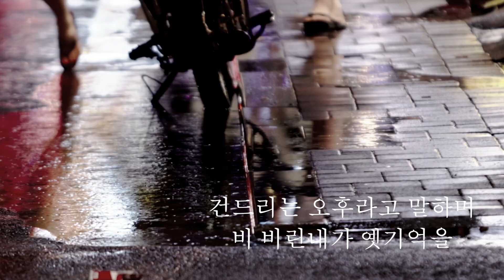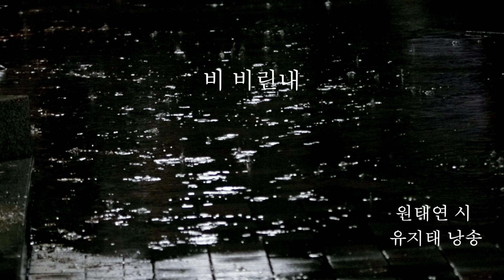비비린내 원태연시 유지태낭송 (슬슬.. 가을 탈 준비 끝났음)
바쁜 척 살다 멍을 타다보면 허~ 한 인생 돌아보기도 하지요..
이맘 때 쯤이구나..
잠시 가을남자 모드로..